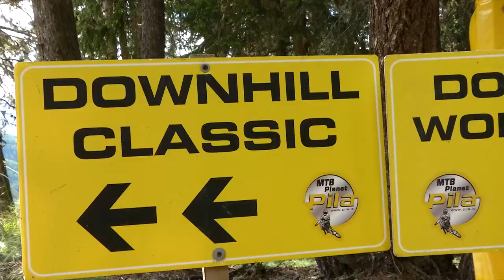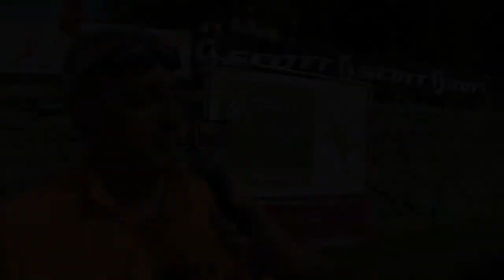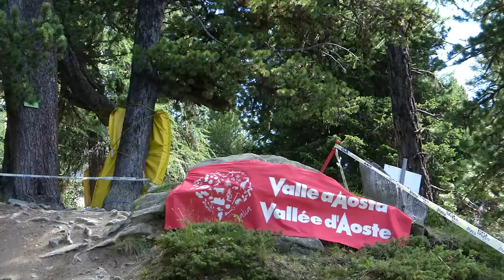iXS European Downhill Cup Pila 2014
La quarta tappa del IXS European DH Cup 2014 svoltasi il 14/15 agosto a Pila in Val d'Aosta.